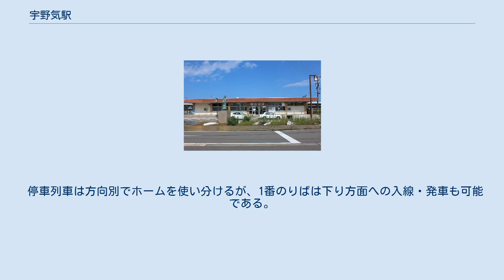宇野気駅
裏口駅舎（2009年6月13日） 宇野気駅（うのけえき）は、石川県かほく市宇野気にある、西日本旅客鉄道（JR西日本）七尾線の駅である。
駅舎を2つ持ち、東口（上りホーム側）はコンクリート平屋建て、西口（下りホーム側）は「宇野気駅西ふれあい館」との併設となっている。
 七尾鉄道部が管理し、東口はJR西日本金沢メンテックが駅務を受託する業務委託駅で、みどりの窓口が設置されている。
 西口はかほく市が窓口業務を受託する簡易委託駅で、駅員のいる時間帯は車内補充券発行機により切符を発売している。
ICOCAなどの交通系ICカードが利用可能となっており、改札にはICカード専用の簡易改札機が設置されている。
 停車列車は方向別でホームを使い分けるが、1番のりばは下り方面への入線・発車も可能である。
 2019年（令和元年）度の1日平均乗車人員は1,294人である。
 「石川県統計書」によると、近年の1日平均乗車人員の推移は以下のとおりである。
 ※特急「能登かがり火」（当駅には一部のみ停車）の隣の停車駅は能登かがり火を参照のこと。